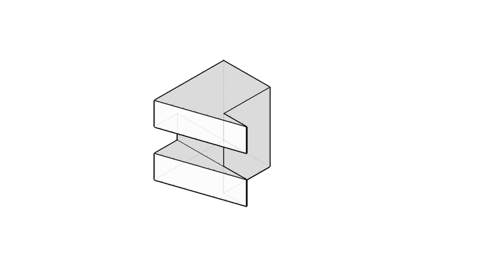全華圖學083頁第05題/三視圖轉等角圖/刪去法/第三角法-等角圖展示